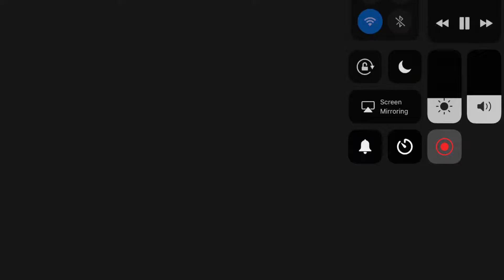Right now meme